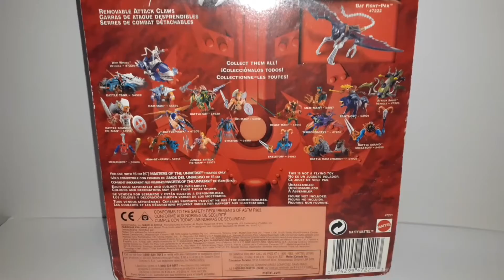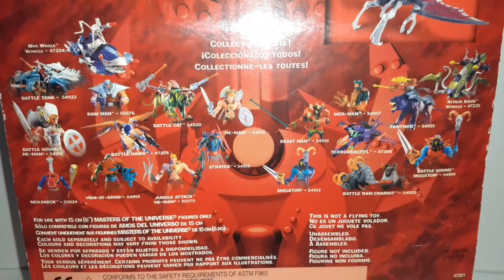He Man 200x Eagle Flight Pack Box Opening